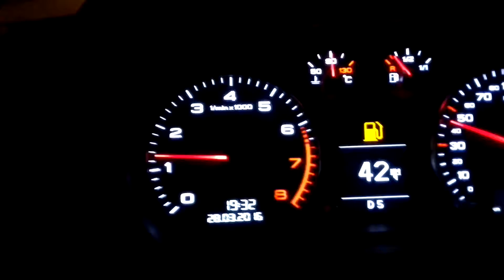Aem wmi indicator